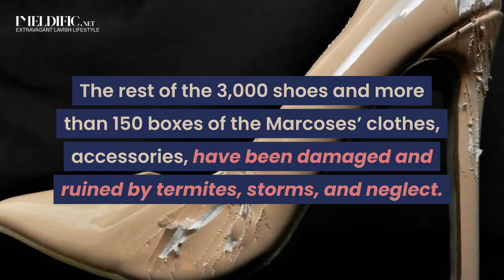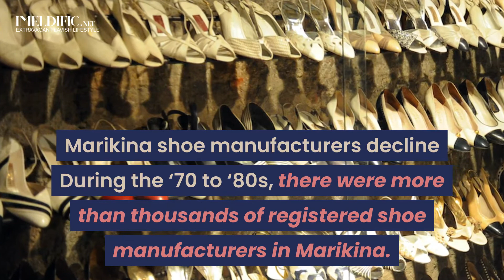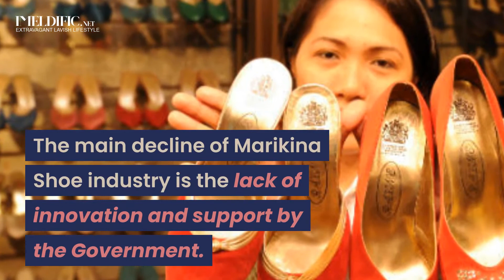3,000 Pairs Shoes Imelda Legacy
3,000 Pairs Shoes IMELDA LEGACY